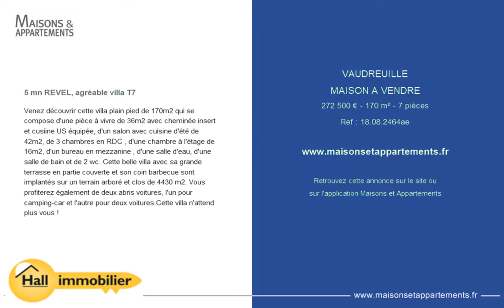VAUDREUILLE - MAISON A VENDRE - 272 500 € - 170 m² - 7 pièces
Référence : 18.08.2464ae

5 mn REVEL, agréable villa T7
Venez découvrir cette villa plain pied de 170m2 qui se compose d'une pièce à vivre de 36m2 avec cheminée insert et cusiine US équipée, d'un salon avec cuisine d'été de 42m2, de 3 chambres en RDC , d'une chambre à l'étage de 16m2, d'un bureau en mezzanine , d'une salle d'eau, d'une salle de bain et de 2 wc. Cette belle villa avec sa grande terrasse en partie couverte et son coin barbecue sont implantés sur un terrain arboré et clos de 4430 m2. Vous profiterez également de deux abris voitures, l'un pour camping-car et l'autre pour deux voitures.Cette villa n'attend plus vous !